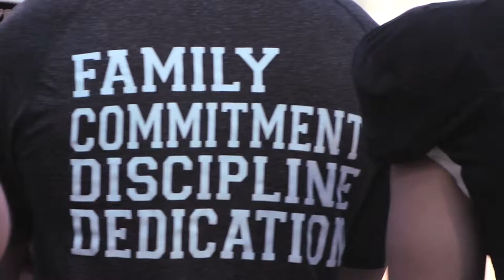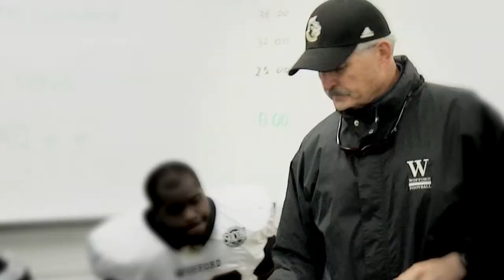Wofford Football 2012